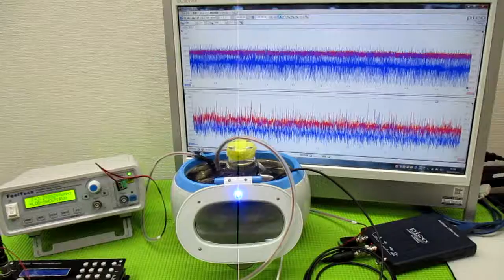超音波と間接容器による、ナノレベルの攪拌技術